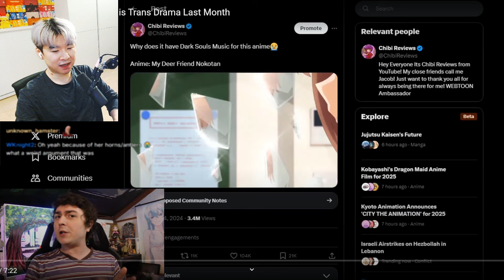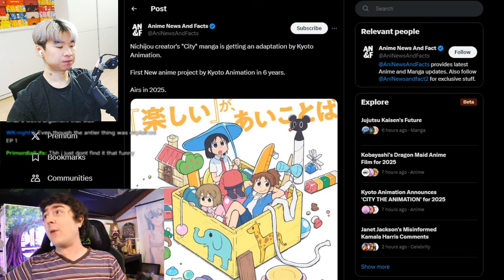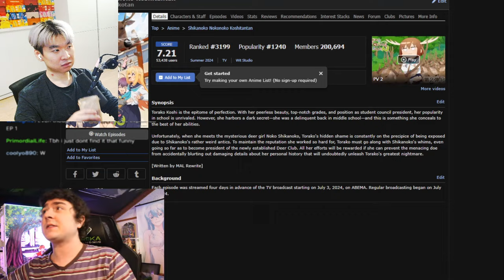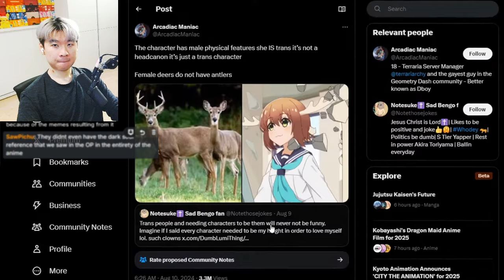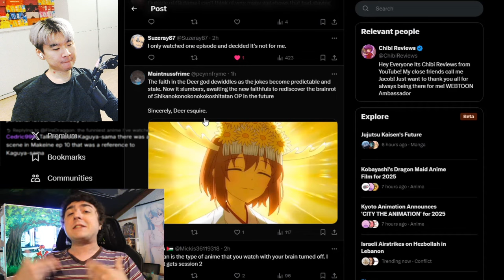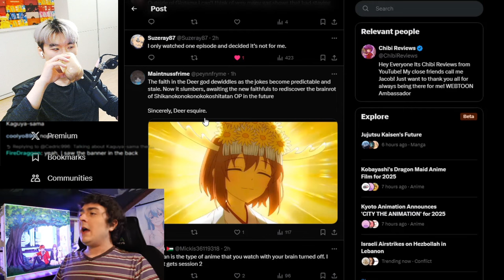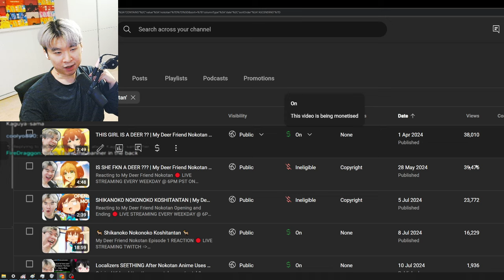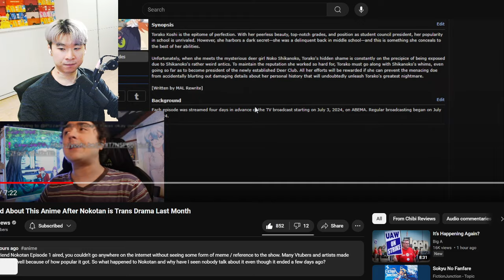Why Nokotan is the BIGGEST FLOP of Summer 2024 Anime | Reacting to Chibi